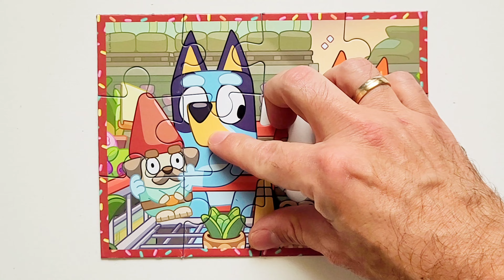Bingo i Bluey | Zakupy w młotkoramie | Prezent | Hanna&Dad